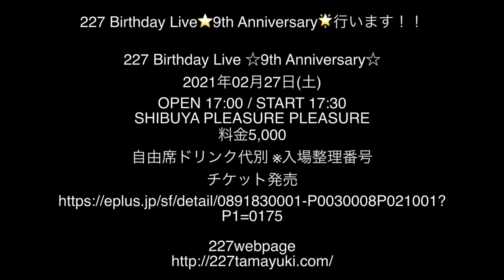Actress/227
Actress

227 Birthday Live ⭐️7th Anniversary⭐︎より

Piano Tamami Hirota
Percussion Yukiko Yamashita

2021/2/27 227 Birthday Live⭐️9th Anniversary🌟行います！！

227 Birthday Live ☆9th Anniversary☆
2021年02月27日(土)
OPEN 17:00 / START 17:30
SHIBUYA PLEASURE PLEASURE
料金5,000
自由席ドリンク代別 ※入場整理番号
チケット発売